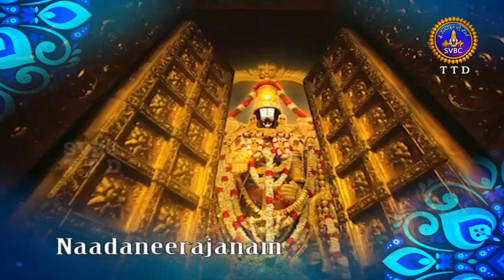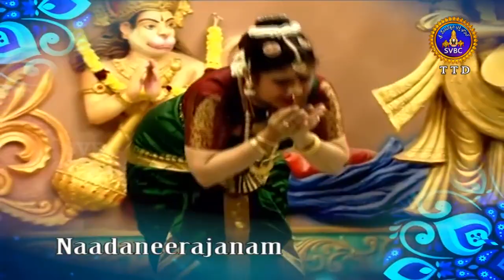నాదనీరాజనం || Nadaneerajanam || Tirumala || 12-12-2021 || SVBC TTD